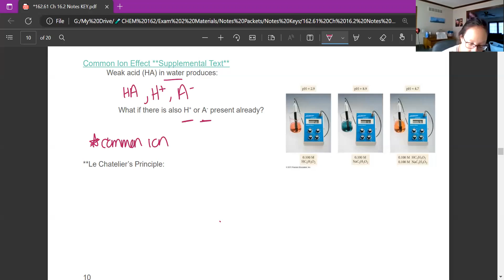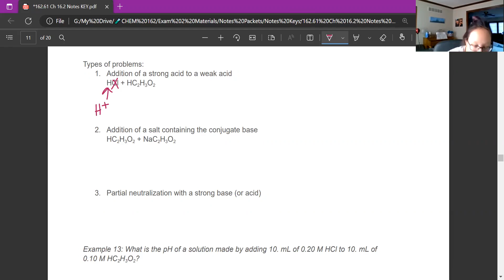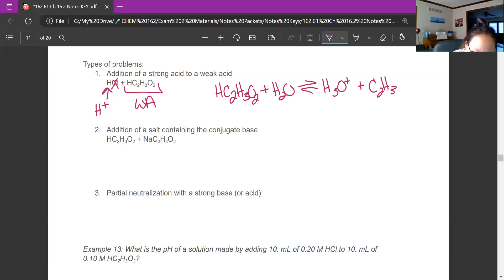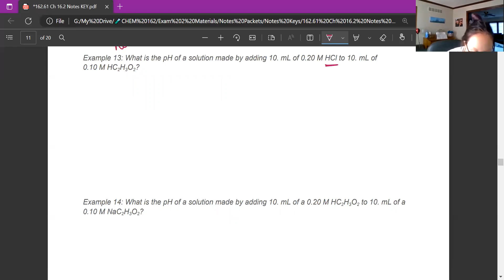6.10 Common Ion Effect and pH